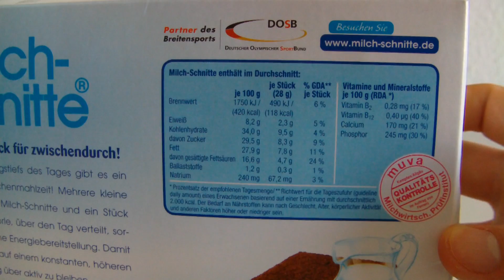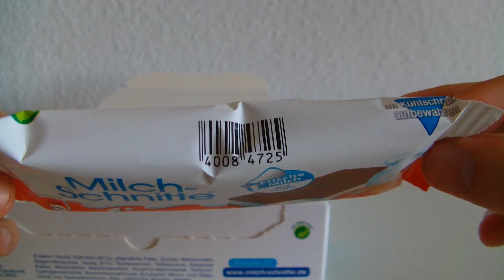Milch-Schnitte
VonLov proudly presents
Folge 32 : Milch-Schnitte von Ferrero